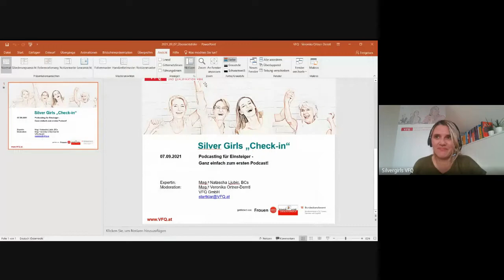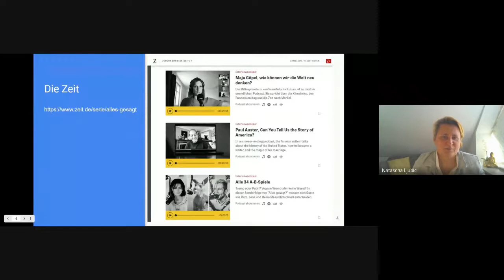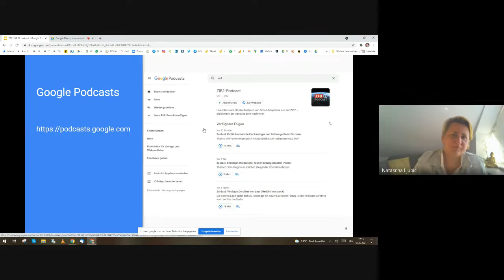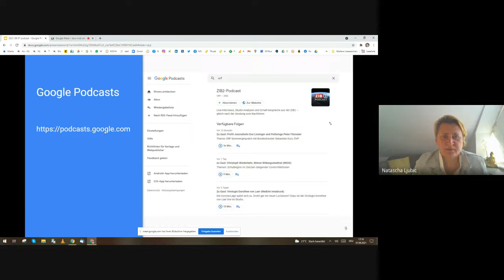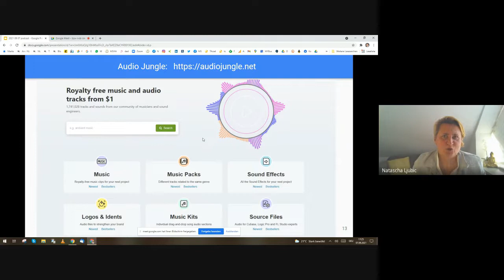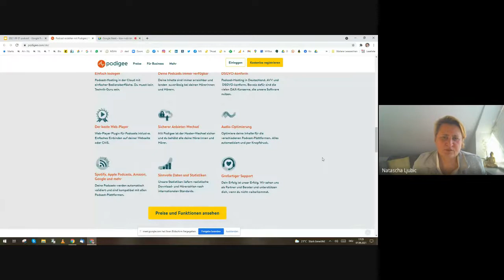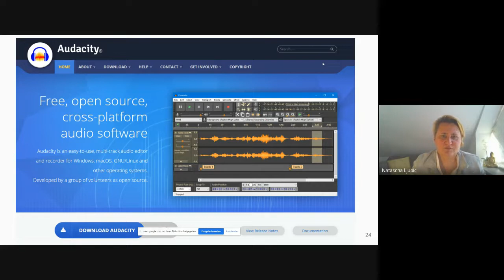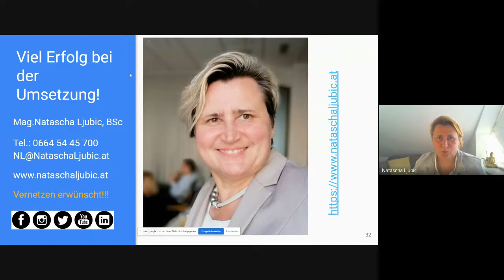Podcasting für Einsteiger - Ganz einfach zum ersten Podcast!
Podcasts sind auf dem Vormarsch und immer mehr Unternehmen und Einzelpersonen finden mit ihrem eigenen Format eine Nische.

In unserem ersten „Check-in“ im Herbst werden von unserer Expertin Mag.a Natascha Ljubic, BCs,  Inhalte, wie zum Beispiel: Grundlagen zum Erstellen eigener Podcasts, das Konzept und Format, die Erstellung mobil oder am Laptop/PC das Hosting, sowie die Verteilung und Bewerbung der regelmäßigen Podcasts in den Mittelpunkt gestellt